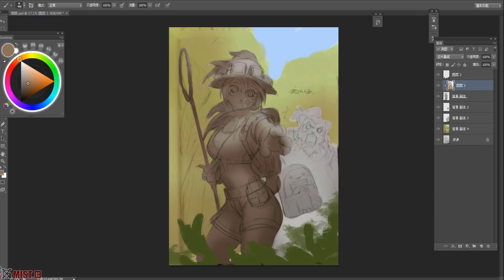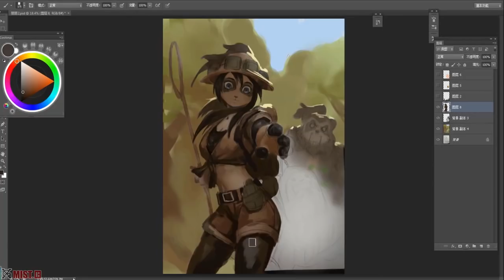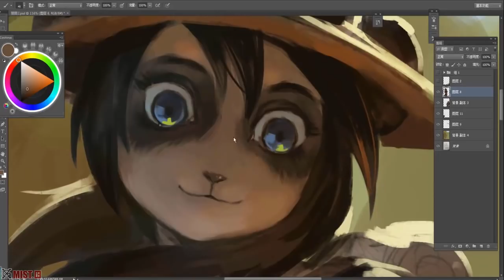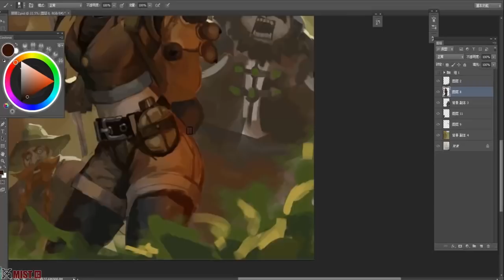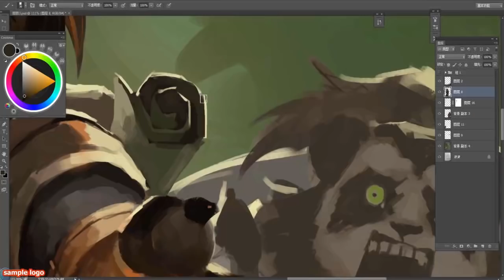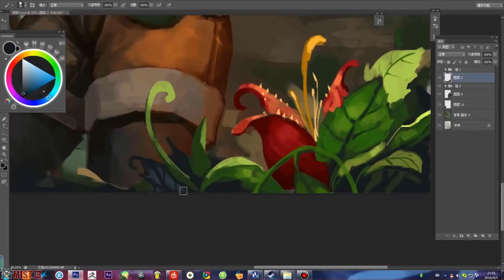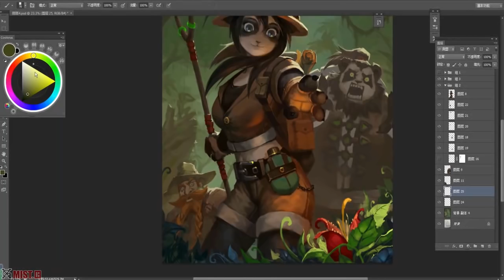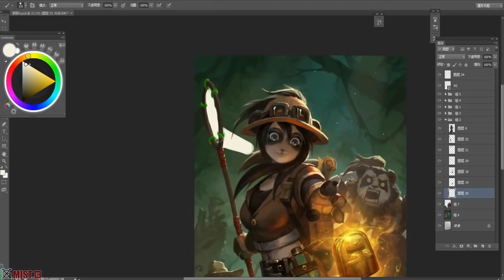Lili Stormstout AND The Cursed Idol——from XGmis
-Painting about 6 hours,adjust action video has more than 10 hours ~

-This work is to celebrate the "World of Warcraft" movie personal works, the painting technology and quality is not high,, mainly as a AE editor of the practice,  the steps are also very casual without too much learning to share value.QVQ

-Inspired by the heroes of the storm Lili Explorer skin, naturally inquisitive Lili grow up joined the explorers Association, followed Brann Bronzebeard go to explore the world, Uncle Chen in order to protect she so follow travel. In an adventure,Lili found the  Cursed Idol...╮(╯▽╰)╭